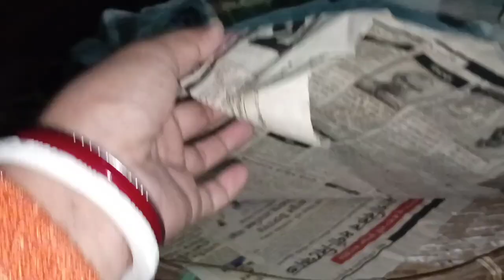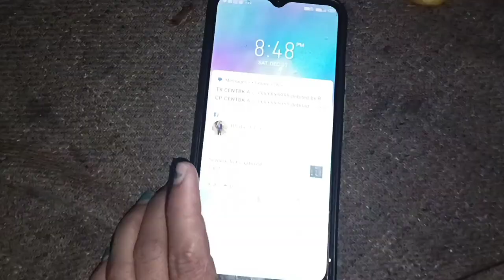bihu ahi nopoate agot bonabo lolu mistark voi khal beta 🤣